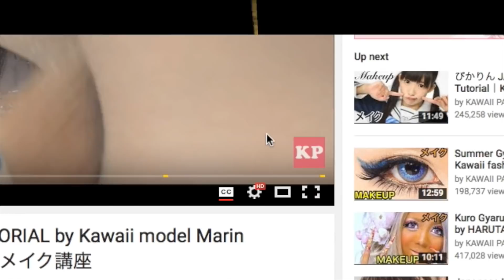【Vlog】Cherry Blossoms Makeup preview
Today's Haruka Kurebayashi's SAKURA MAKEUP shooting preview

▼KAWAII♡PATEEN
Kawaii Makeup Tutorials｜日本の「カワイイ」を発信